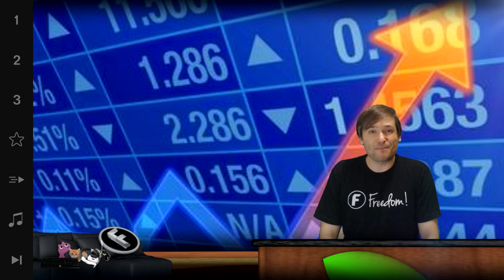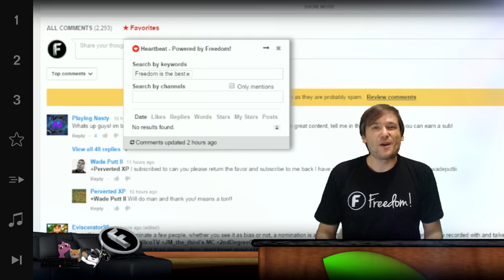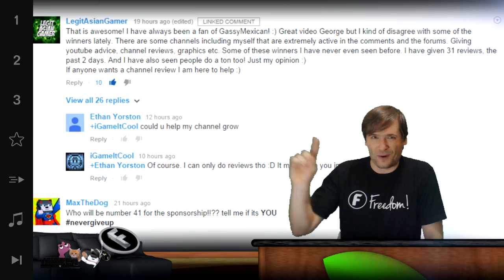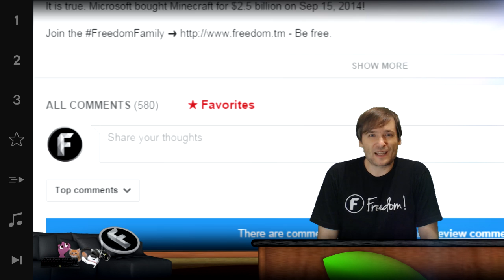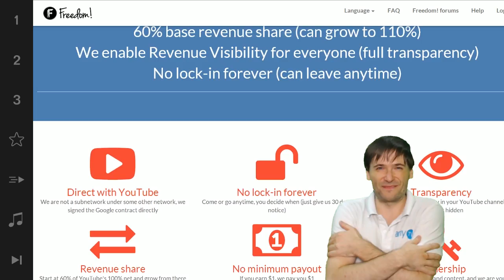★ $100k Day 41 winner - Where the money goes!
▼ Freedom!

▼ Network

▼ XSplit

▼ Music